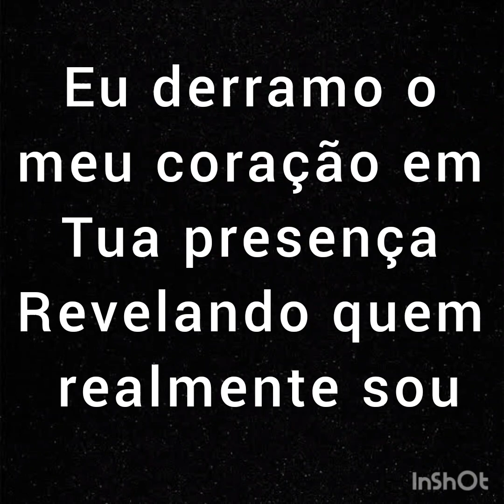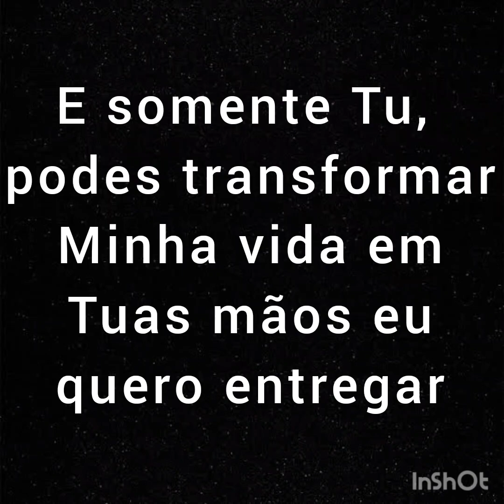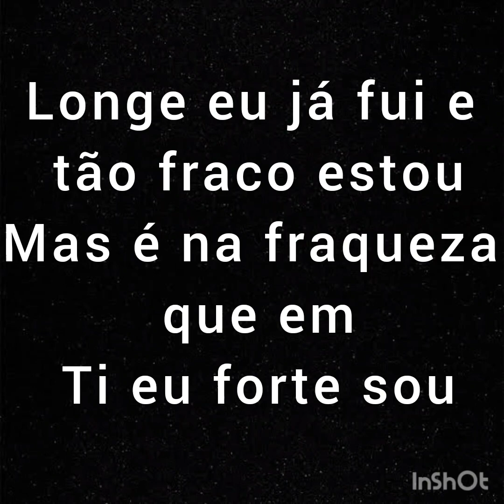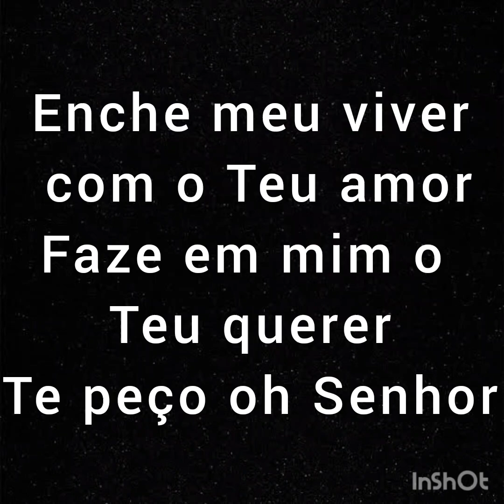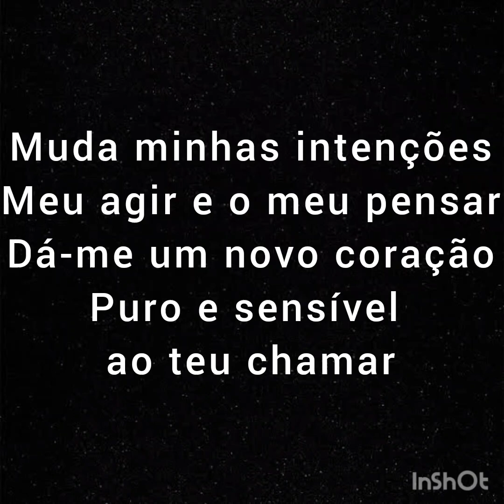Playback - Sem bateria - Novo coração - Do nosso canto - Com letra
Sem bateria - Novo coração - Do nosso canto - Playback - com letra

LETRA
Eu derramo o meu coração em Tua presença
Revelando quem realmente sou
Confessando meus pecados e a indiferença
Que vivendo até aqui estou
Só Tu podes ver cada aflição
E os desejos escondidos do meu coração
E somente Tu, podes transformar
Minha vida em Tuas mãos eu quero entregar

Dá-me um novo coração
Eu quero renascer
Dá-me nova vida
Vem transforma o meu ser
Muda minhas intenções
Meu agir e o meu pensar
Puro e sensível ao teu chamar

Eu entrego a Ti a minha vida totalmente
Sem reservas e sem restrições
Que o Teu poder
Transforme em mim completamente
Íntimos desejos e paixões
Longe eu já fui e tão fraco estou
Mas é na fraqueza que em Ti eu forte sou
Enche meu viver com o Teu amor
Faze em mim o Teu querer
Te peço oh Senhor

Eu quero renascer
Dá-me nova vida